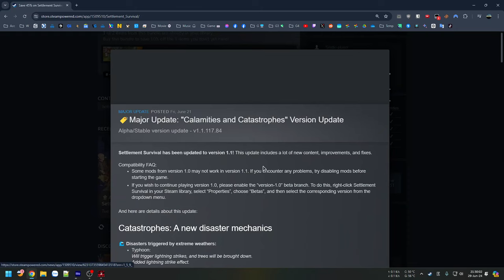Xây dựng làng Trung cổ 13 năm 300 dân thoi thóp - Mục tiêu 1000 dân - Settlement Survival #1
Phần 1...
Bắt đầu từ giai đoạn khó khăn với số vốn ít ỏi, từng bước cố gắng sang 2 bàn tay trắng.

00:00 - Giới thiệu game
02:01 - Ngôi làng đơn sơ
1:05:10 - Hổ đến chơi nhà